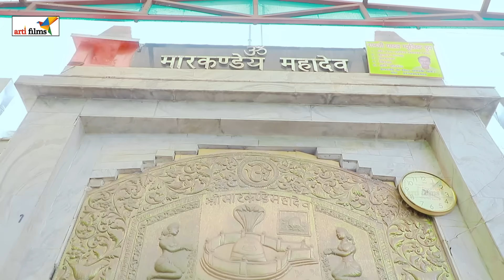Shivani_Singh | सावने में भईल पऊआं भारी | HD_Bol_Bam_Video2022 | रिलीज होते ही हिट हो गया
Song - Sawne Me Bhail Paua Bhari
Singer - Shivani Singh
Lyrics - Pankaj Basudhari
Music Director - JP Tiwari
Video Director - Anup Gupta
Producer - Prabhalesh Mishra
Company/ Label - Arti Films

-: Hungama.Com
-: Gana.com
-: Sawan.com
-: Spotify.com
-: Wynk.com
-: Amazon
-: Itune